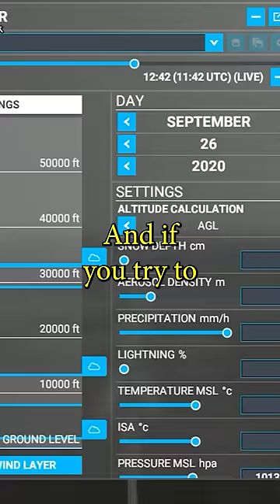If you do this in game Microsoft will ban you!!!gaming